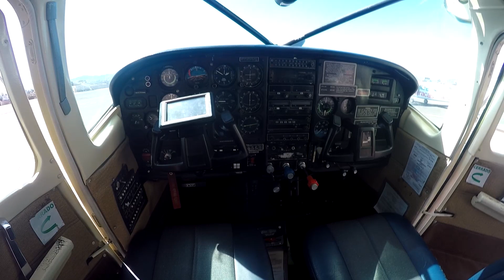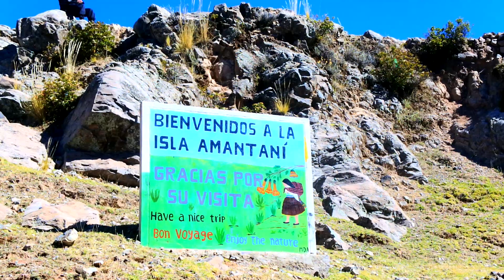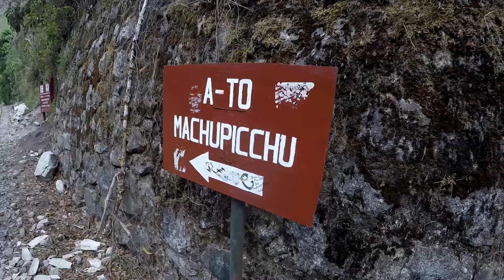Honeymoon in Peru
Krisztina and Simone honeymoon in Peru